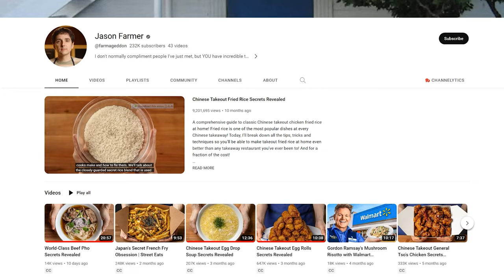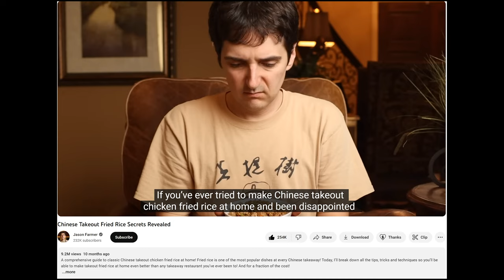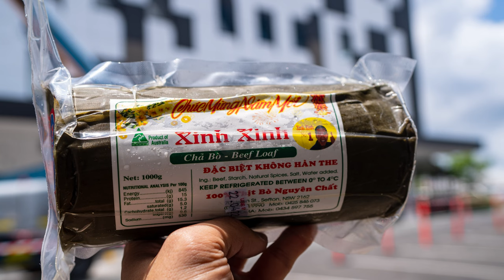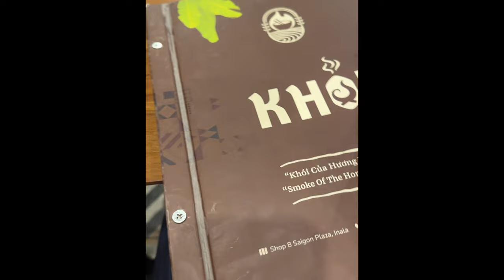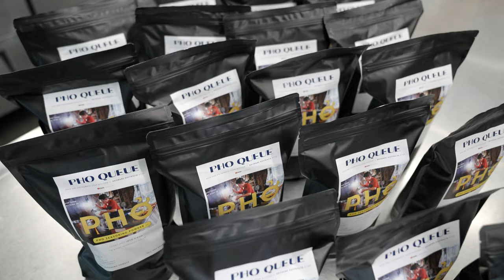This 40 year old Pho Recipe was Amazing! (plus I got mentioned)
In today's video I review two Northern Vietnamese dishes:

📍Hiep Huong in Inala - Pho / $17 // Huge bowl honest homestyle with a unique taste.
📍Khoi Vietnamese in Inala - Bún Chả and Bún Đậu Mắm Tôm / $18 and $22 // Refreshingly different.

I was recently featured in a video by Jason Farmer. Very humbled and honoured.
He has an amazing channel so be sure to check out his take based on my Pho recipe: